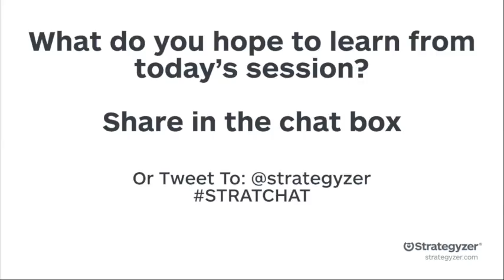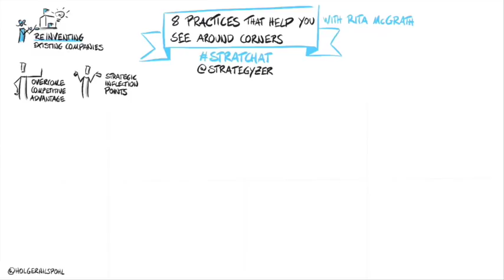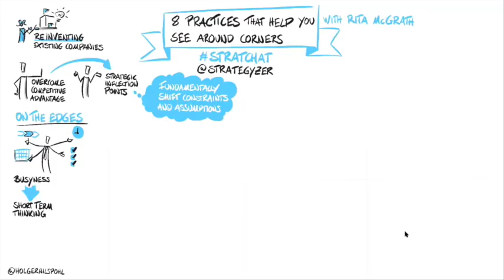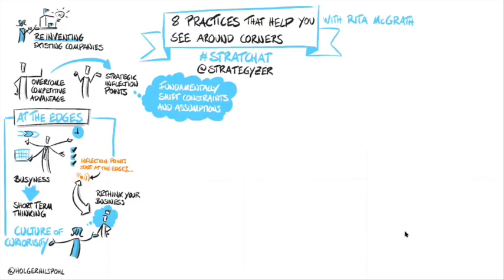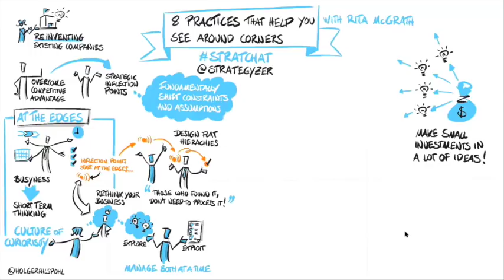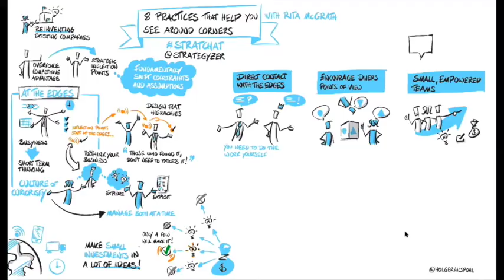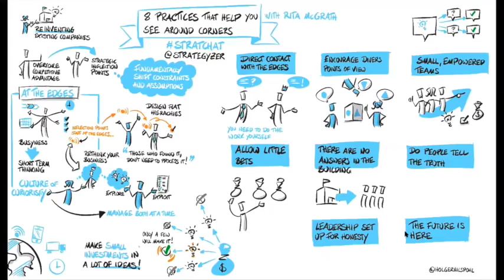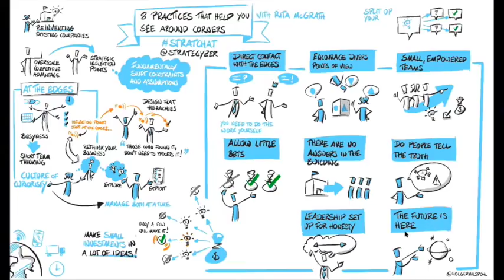Strategyzer Webinar with Rita McGrath: 8 Practices That Help You See Around Corners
Paradigmatic shifts in the business landscape, known as inflection points, can either create new, entrepreneurial opportunities (see Amazon and Netflix) or they can lead to devastating consequences (e.g., Blockbuster and Toys R Us). Only those leaders who can “see around corners”–that is, spot the disruptive inflection points developing before they hit–are poised to succeed in this market.

In this session, Columbia Business School Professor and renowned Thinkers50 management thinker, Rita McGrath discusses 8 practices that can help leaders see around corners with their businesses.

Discover our next webinars, reserve your seat or check out and download our webinar archives at: